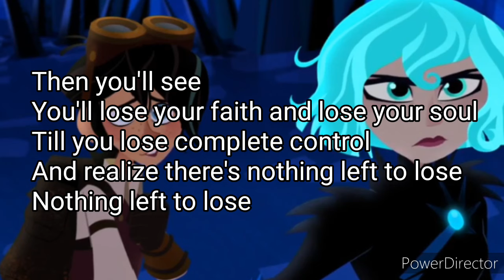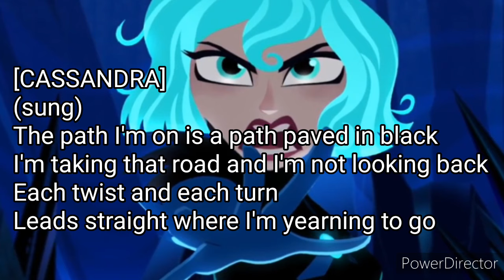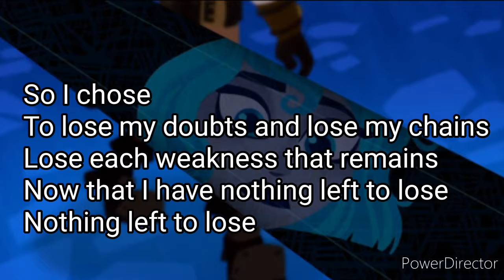Nothing Left To Lose Lyrics | Tangled The Series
Nothing Left To Lose from Cassandra's Revenge Lyrics
Performed by Jeremy Jordan and Eden Espinosa

I absolutely loved this episode and this song hit me right in the feels. Cassandra is breaking my heart right here I feel so bad for her